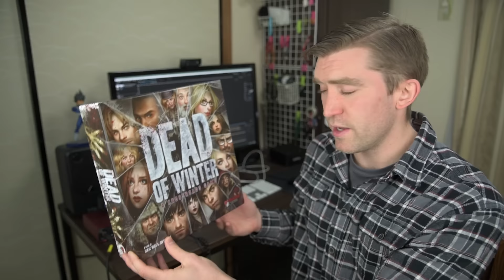What the heck is up with this channel?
TLDW? Here's the summary: Tour Japan Season 3 starts Feb. 16/17; next week there's a BONUS travel video that will take place someplace cold and filled with adorable animals; I recommend the boardgame Dead of Winter and two YouTube channels (below).